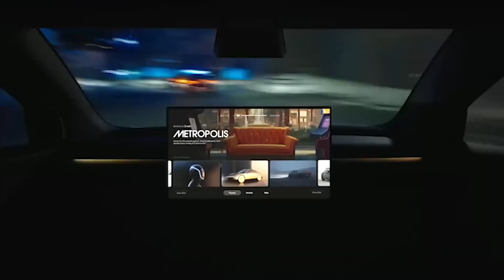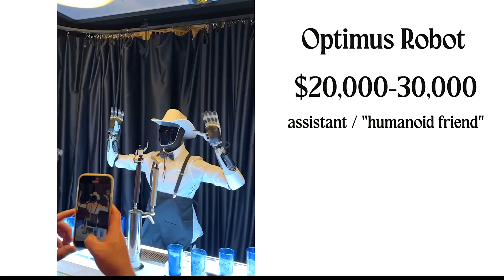Every News Channel Is Talking About This: Musk’s NEW INVENTIONS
🚨 Every news channel is buzzing, and so are we! 🚨 In this episode of RAPID TEK, we break down Elon Musk’s mind-blowing announcements from the We Robot 2024 event! 🚗🤖

From the game-changing Cyber Cab—an affordable, fully autonomous taxi—to the futuristic Robovan designed for high-capacity transport, Musk is shaking up the world of travel. 🌐 And let’s not forget the star of the show: the Optimus Robot, an AI-powered humanoid set to revolutionize industries and maybe even your home! 🤯

Tune in to get all the details on these amazing innovations and what they mean for the future! 🔔⚡